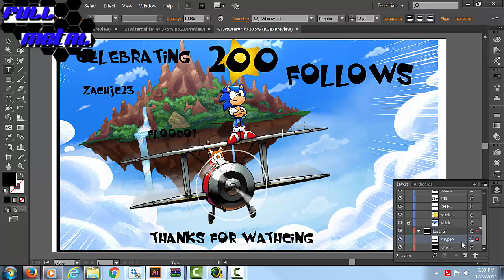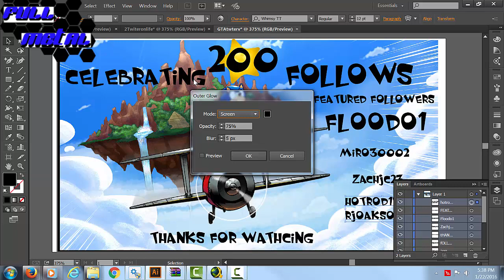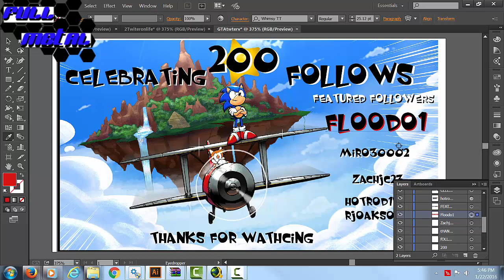Adobe Illistrator cs6 Featured Followers Image production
The Image creation for Twtch  Featured Followers!